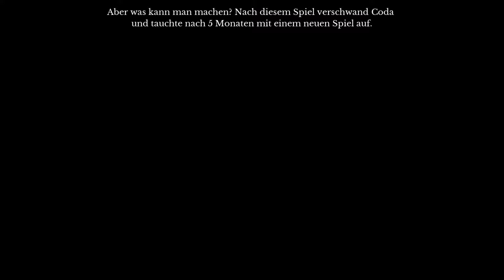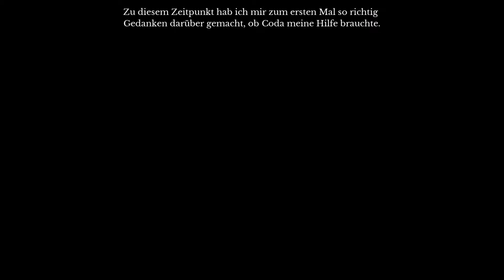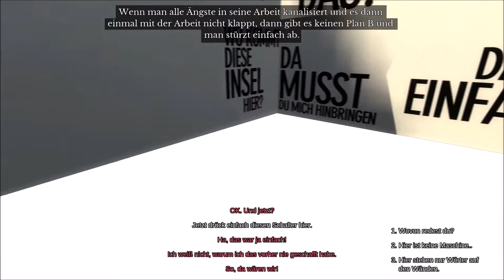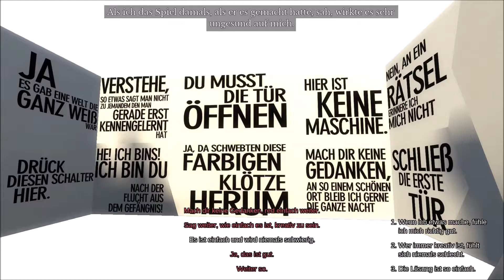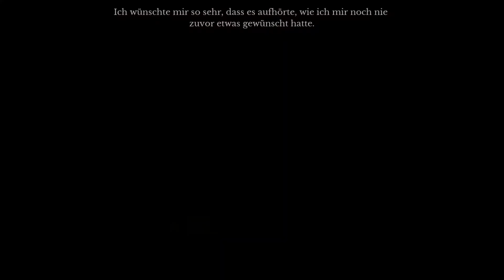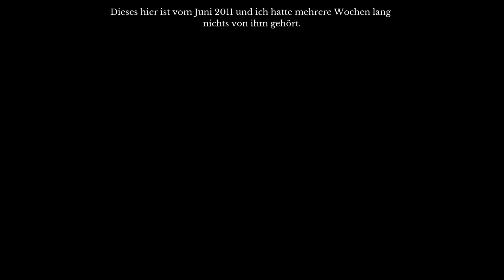Und dann STOPPTE sie... - Lets Play THE BEGUINNERS GUIDE #3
Kommentiertes Gameplay von Arty (2017) über das Das Spiel The Beguinners Guide (2015).

Durchleben wir die Spieleentwicklung von Coda...in der Hoffnung dass er wieder anfängt etwas zu entwickeln :D

HierAboUndLikeBetteleiEinfügenPLS

Sollte ich irgendwelche sonstigen Sounds oder Lieder benutzen werden die hier zu finden sein: